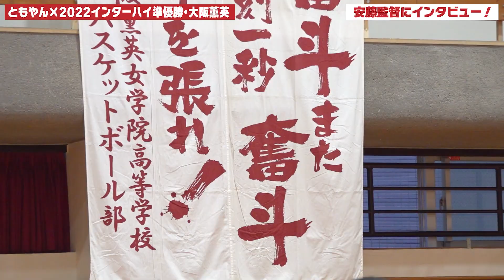【高校バスケ】レイクレともやん全国2位の大阪薫英に初入部！高校No.1と絶賛U18日本代表･都野七海を擁しインターハイ2022準優勝「一番難しい」練習とは？[大阪薫英女学院×ともやん]ブカピ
▼大阪最強シューターの3PTが止まらない！ともやんvs大阪薫英3ポイント対決shorts▼

▼ともやんチャンネルでもコラボ動画を公開中▼

‹ともやん大阪薫英女学院高校バスケ部に入部！Part①›
インターハイ2022準優勝！地元大阪の強豪・薫英に初入部！
ウインターカップ2022予選を5連覇した大阪女王！
ともやんも「一番難しい」と苦戦した体格差を補う練習とは？